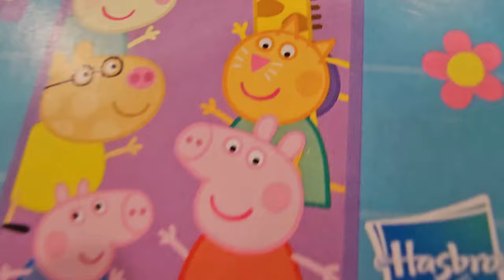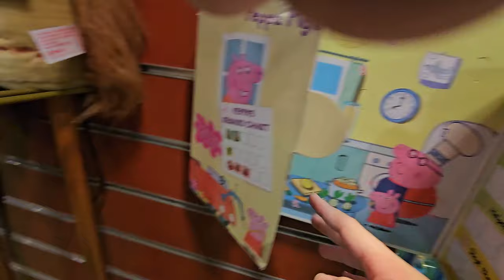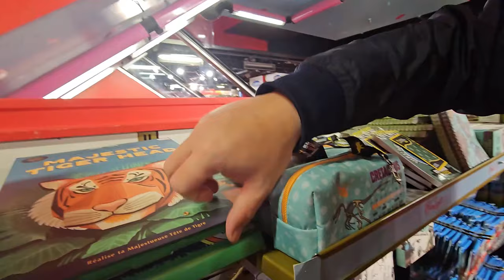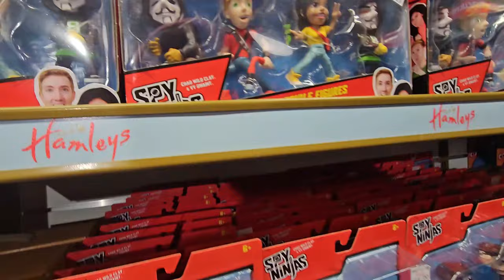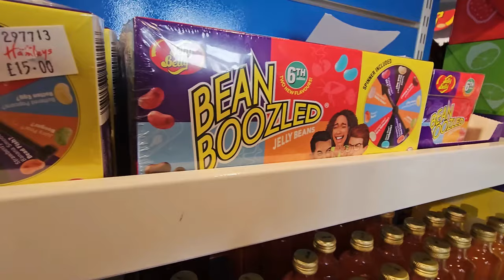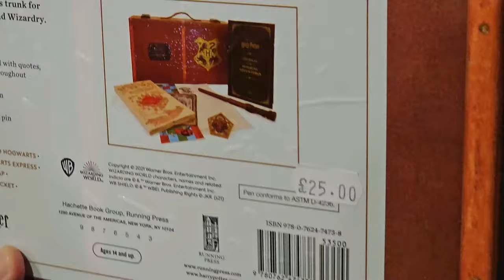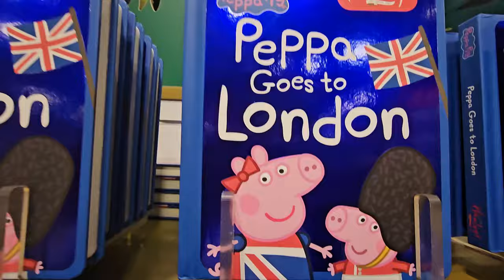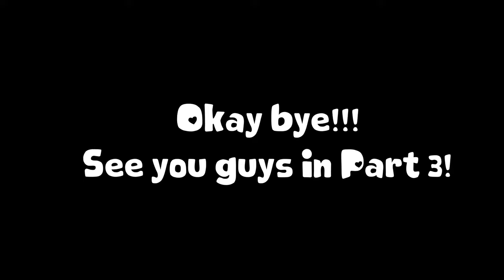Sophie's London Vlog PART 2 Hamleys!